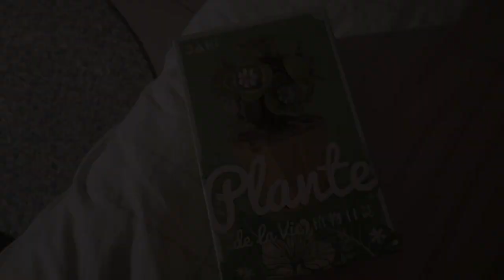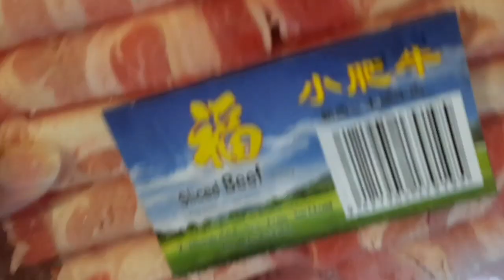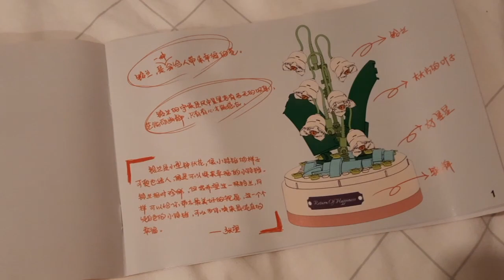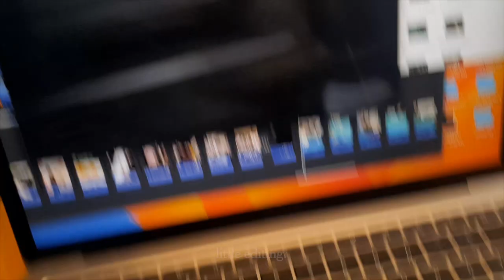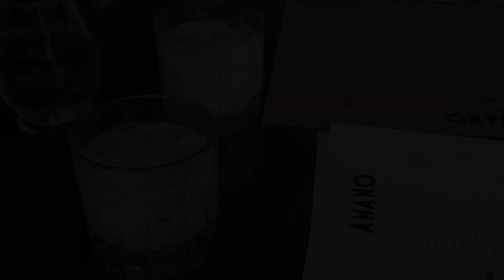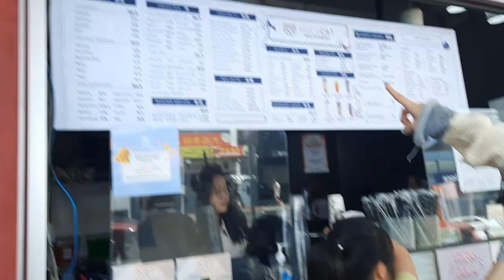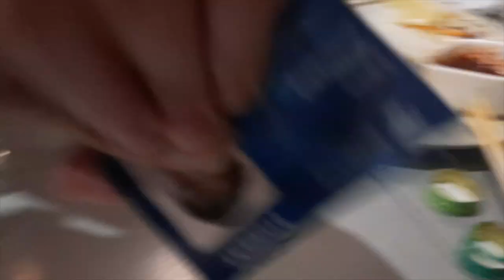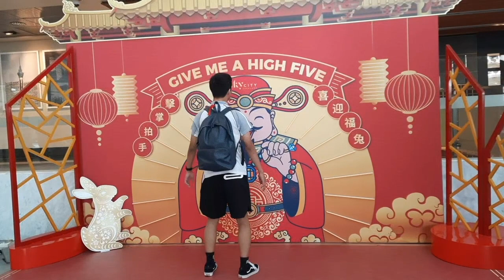jan. 1 | new year's day at work, last days of work, food galore, home.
Starting the year off by getting shit-faced. Killing my liver ever so slowly, but there were so many things to celebrate. Anyways, been feeling so good since I was quitting my job. Finally getting the rest and break after 2 years since leaving uni. Gotta rest up and prepare for Whitecliffe so really just making the most of this holiday.